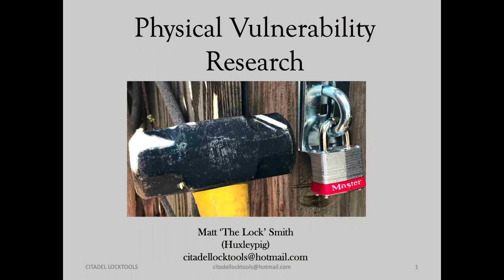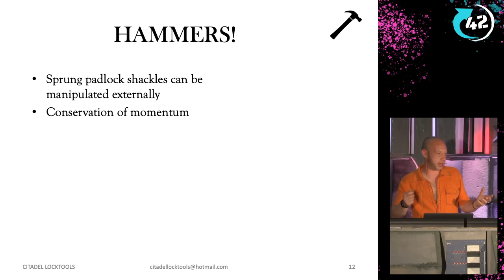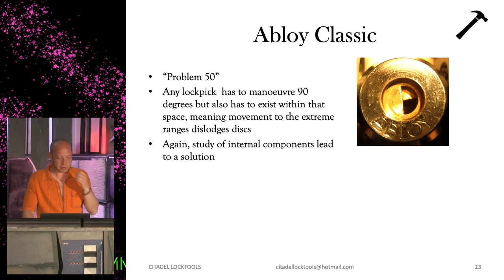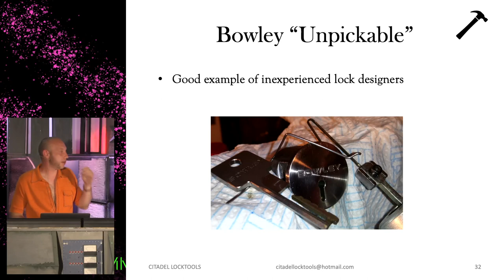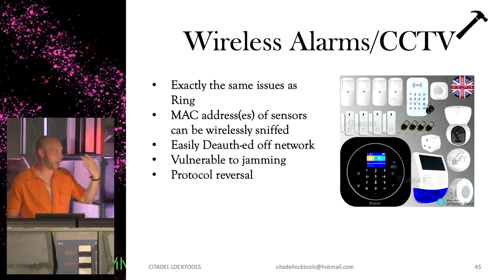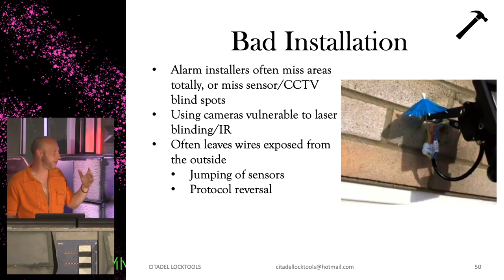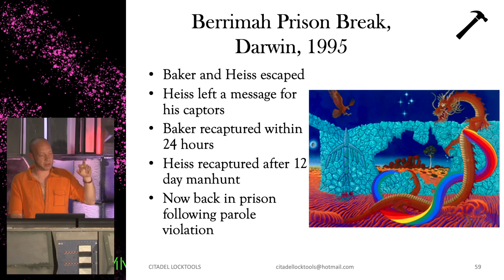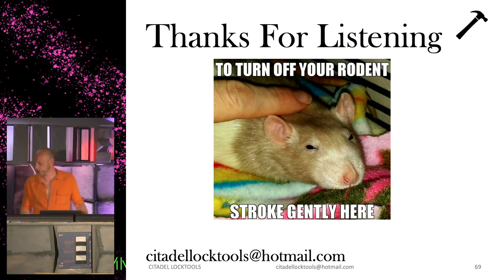Physical Vulnerability Research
Exploring the methodology and exploitation of physical security systems. Locks, access control and alarm systems with real life examples and the practical exploitation thereof. With digital security crossover.

Matt Smith